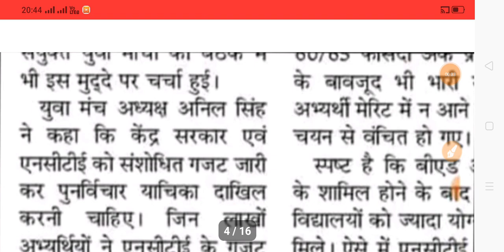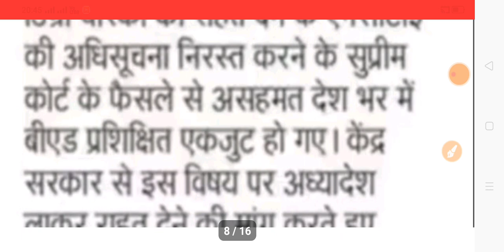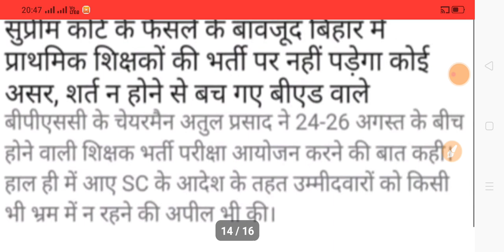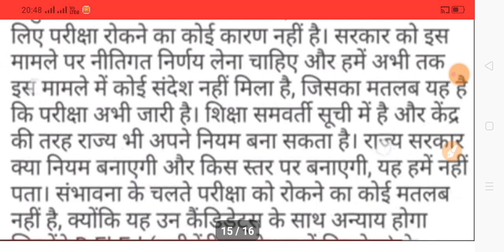TGT PGT-22 EXAM DATE NEWS|B.EDVS BTC/D.EL.ED|BIHAR SHIKSHAK BHARTI-23 NEWS|KVS|14/8/2023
ABOUT VIEDO 👉👉👉👉👉👉👉👉
✔️TGT PGT-22 EXAM DATE NEWS
✔️B.EDVS BTC/D.EL.ED
✔️BIHAR SHIKSHAK BHARTI-23 NEWS
✔️KVS